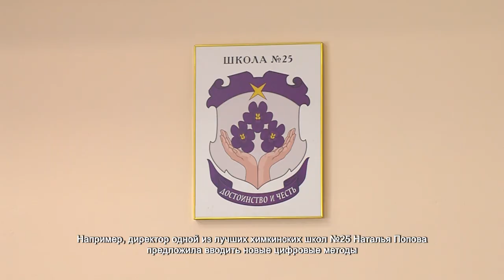В Химках создадут флагманские школы. 17.02.2022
Как сделать обучение для химкинских учеников интересным и еще более эффективным. А самим школам увеличить число победителей олимпиад и медалистов. Обсудить вопросы повышения качества образования и престижа химкинских школ за круглым столом с главой округа Дмитрием Волошиным собрались директора образовательных учреждений и родители.